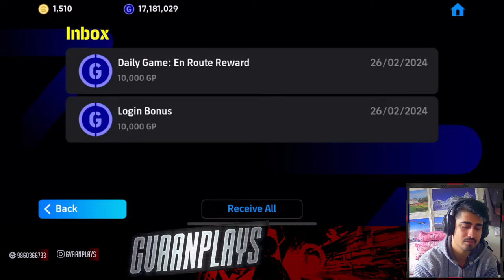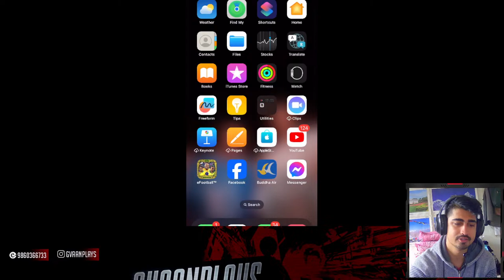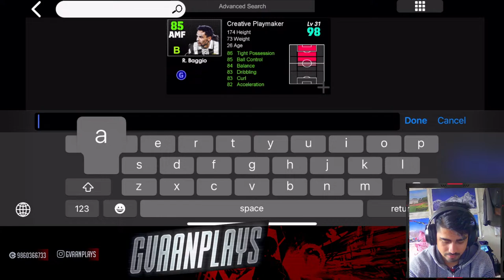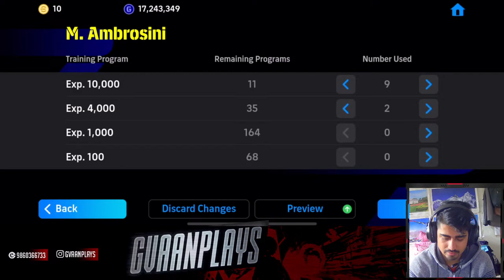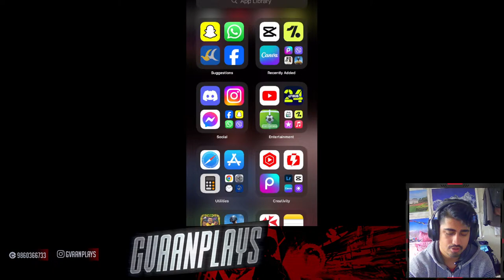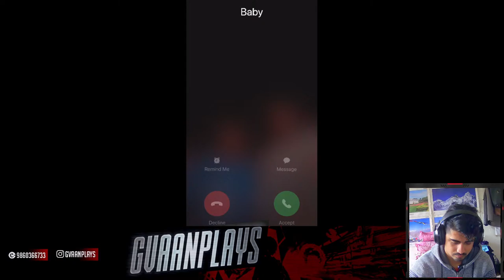Italian League Midfielders PACK OPENING eFOOTBALL MOBILE || LETS PLAY FRIENDLIES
HELLO GUYS
ITS ME Gvaan Plays
We do regular live stream of Efootball mobile.,

LAPTOP SPEC : DELL INSPIRON 15 CORE I5 7th GEN

,ABOUT
,NAME : JEEVAN RAJ BHATTA
COUNTRY : NEPAL
PROFESSION : STREAMER,CONTENT CREATER

The following are not allowed:

- Self-Promotion
- Bullying/Racism/Threats
- Swearing
- Negativity & Rude Behaviour
- Spamming